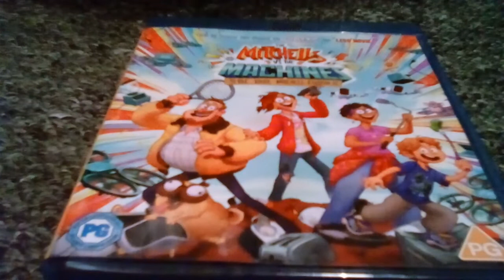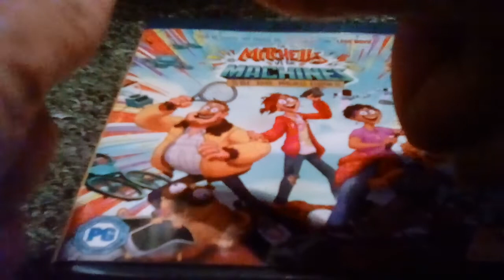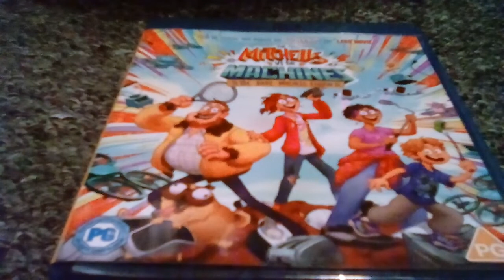The Mitchells vs the machines Film review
Saving the world from a machine uprising Mitchell style